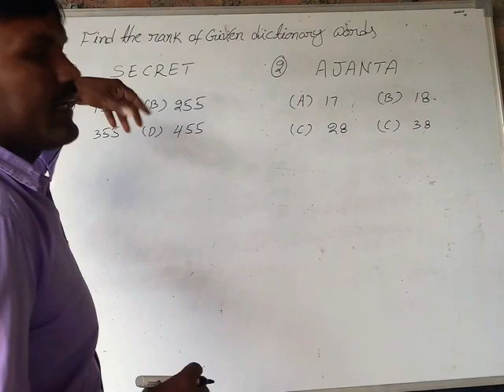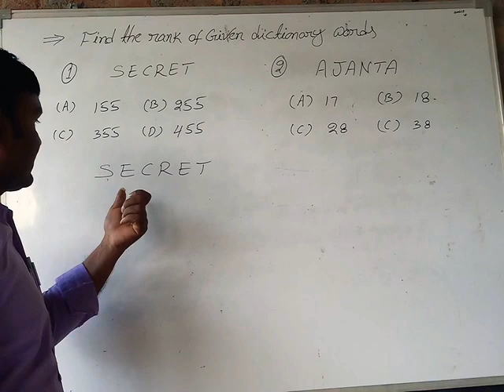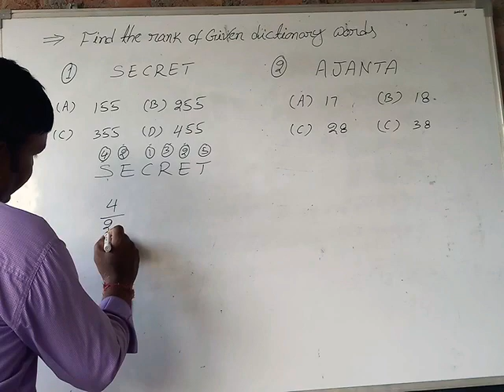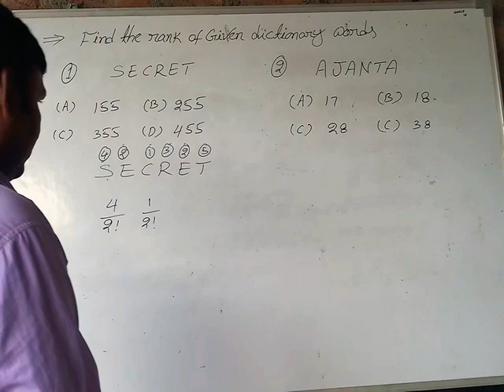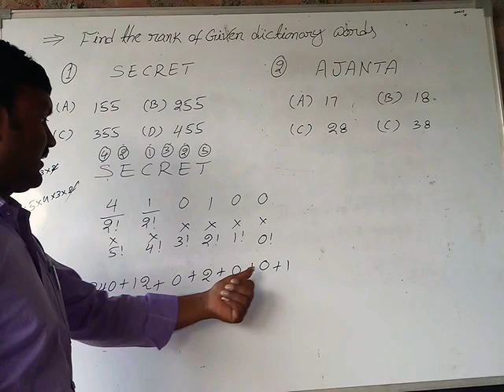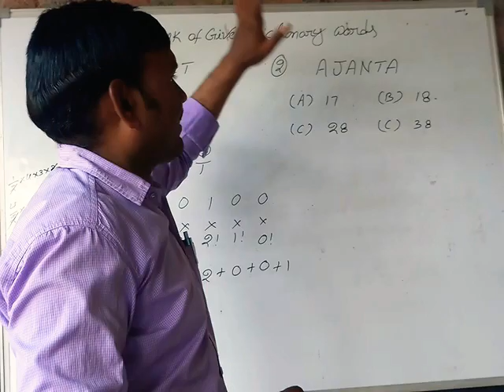VICTORY EAMCET MATHS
Permutations and combinations short cut method. Within 40 seconds below how we can be solve the problem .